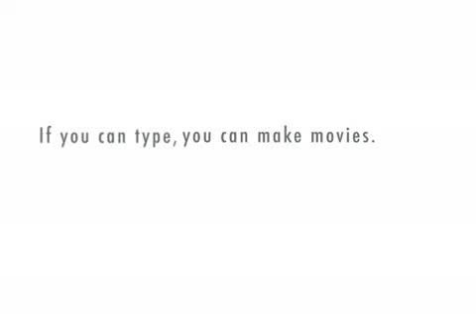Hackett and Davesviews make up!